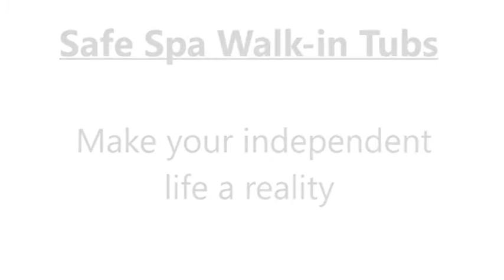Walk In Bath Tubs Canada: Elder Care and Independence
Walk in Tubs Canada: Elder care. Stay in your home and preserve your independence and dignity. Free buyer's guide "8 critical things you need to know before buying a walk in tub" Safe Spa Walk In Tubs
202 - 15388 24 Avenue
Surrey, BC, V4A 2J2